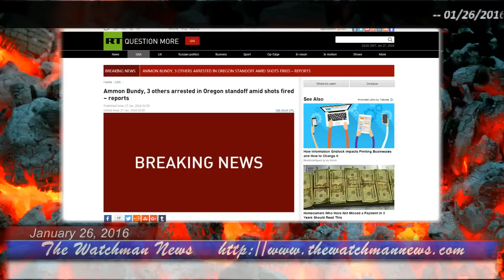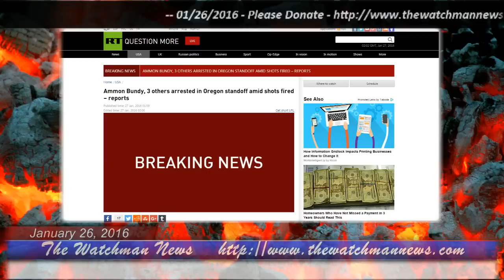The Watchman News 01/26/2016 Burns Oregon Standoff Breaking News Shots Fired Ammon Bundy In Custody